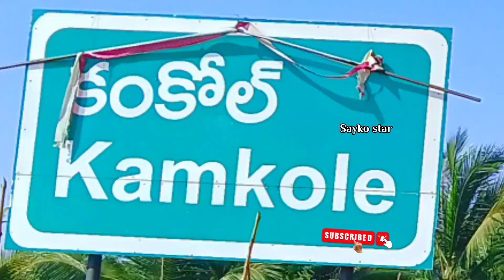8309824234 ఎడ్లు అమ్మబడును తెలంగాణ, జగిత్యాల 🐂 bulls for sale telangana,jagityal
bulls for sale agriculture farming ongole village vlogs village market india
bulls for sale agriculture hyd.